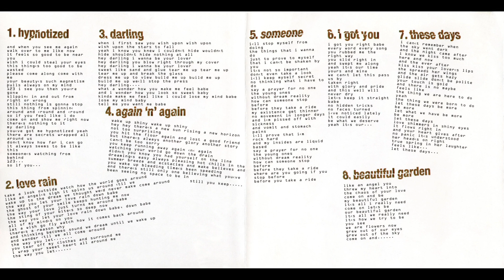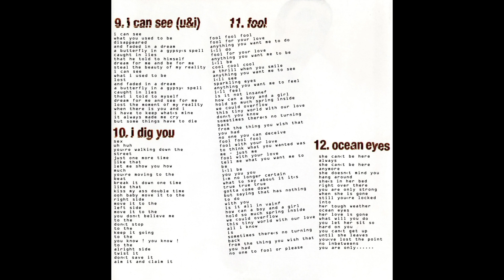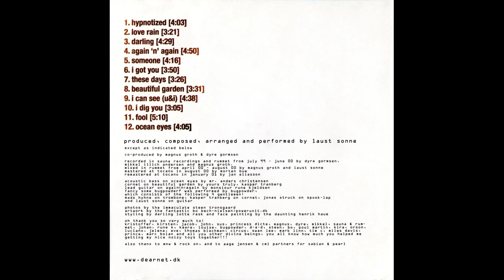Dear - Nice Noizy Toys (2001) [Full Album]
Tracklist:
00:00 1. Hypnotized
04:03 2. Love Rain
07:25 3. Darling
11:57 4. Again 'N' Again
16:47 5. Someone
21:04 6. I Got You
24:55 7. These Days
28:22 8. Beautiful Garden
31:53 9. I Can See (U&I)
36:33 10. I Dig You
39:41 11. Fool
44:52 12. Ocean Eyes
48:58 Silence
55:50 Hidden Track

Genre: Pop Rock, Alternative Rock
Label: MNW
Country: Denmark
This album may also be known as: Nice Noizy Toys (To Scare Ghosts Away)